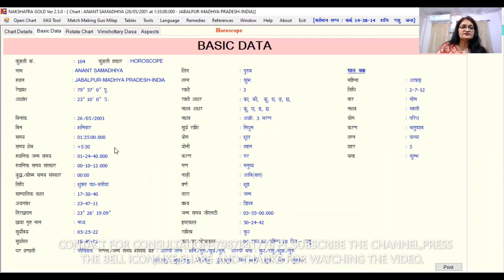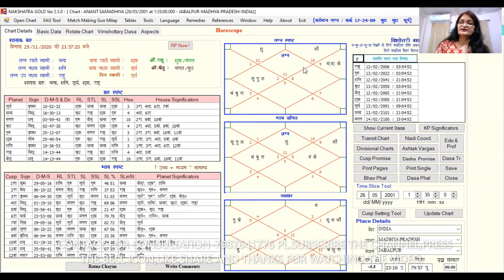HOROSCOPE ANALYSIS FOR MENTALY DISTURBED CHILD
ज्योतिष वेदांग का एक अंग है, जो ईश्वरीय संकेत को बताने में सहायक होता है- ग्रहों और नक्षत्रों के आधार पर| अतः यह सम्पूर्ण मानव जाति के हित के लिए होता है |

Divine Astrology